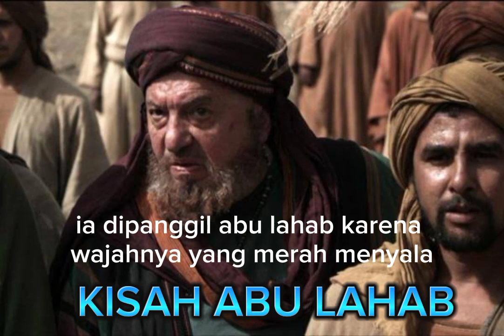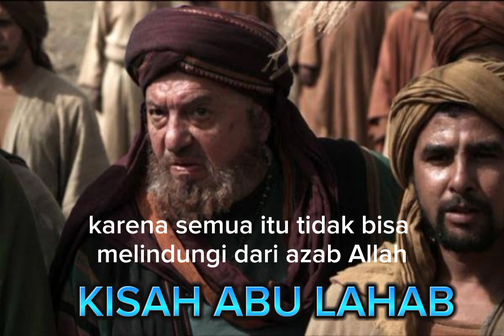KISAH ABU LAHAB